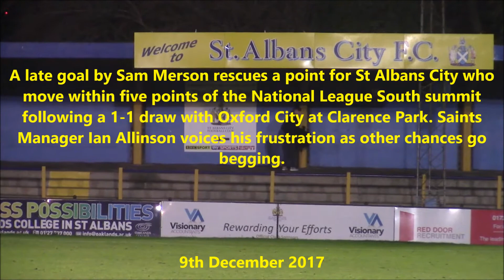Ian Allinson: St Albans City v Oxford City. 9-12-2017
St Albans City Manager Ian Allinson in conversation with Club Historian David Tavener and Herts Advertiser reporter Neil Metcalfe.